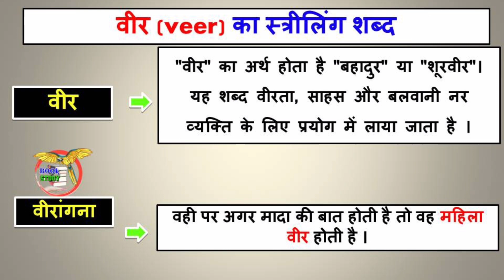वीर का स्त्रीलिंग शब्द क्या होता है || Veer ka striling Shabd kya hota hai || Veer ka ling badlo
वीर का स्त्रीलिंग शब्द क्या होता है
Veer ka striling Shabd kya hota hai
Veer ka ling badlo